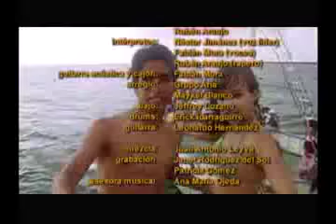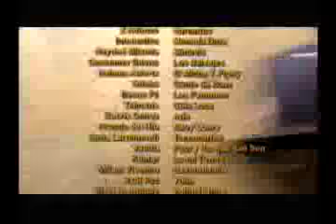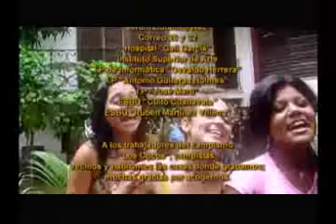Mucho Ruido Cap 17 Completo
Mucho Ruido fue una serie juvenil cubana, exhibida por el canal nacional Tele Rebelde,​ que comenzó el 16 de agosto de 2009. Es una serie juvenil,​ donde se tratan los diferentes problemas de la juventud cubana actual, como la sobreprotección, las drogas y la infidelidad.
La serie comienza con el fin de la secundaria, donde un grupo de amigos de clase acomodada que viven posiblemente en El Vedado (no se especifica), se reúnen para hacer un pacto de amistad eterna. Todos tienen previsto irse el verano de camping con el profesor principal del grupo. Otro grupo de amigos de otra escuela en un barrio más humilde, no tienen tiempo para pactos o trivialidades, y están sumergidos sobre todo uno de ellos en problemas de padres alcohólicos, también se van de camping con su profesor. En el bus que los lleva comienzan los problemas entre los grupos de jóvenes de diferentes estatus social. Al llegar al campismo aparecen nuevos personajes que interactúan con los chicos y se manifiestan con mayor fuerza las diferencias sociales y de criterios, pero un sentimiento de solidaridad comienza a surgir entre ellos el cual más tarde se transforma en una naciente amistad, debido a los lazos que han formado en medio de una exuberante naturaleza.
La serie tuvo un fuerte impacto en la juventud cubana, llegando incluso a ser más vista que series extranjeras que se emitían en horario similar como One Tree Hill; las redes sociales de Internet en Cuba contaban con decenas de posts y la mayoría de los diarios se hacían eco del gusto general por la serie. La canción tema de la serie que también se titula Mucho ruido, se convirtió en una de las más solicitadas en la radio, la televisión y la web.
La serie consiguió en el año 2010 los premios al mejor guion, dirección y producción, junto con el Gran Premio otorgado a programas juveniles, en el Sexto Festival Nacional de la Televisión.